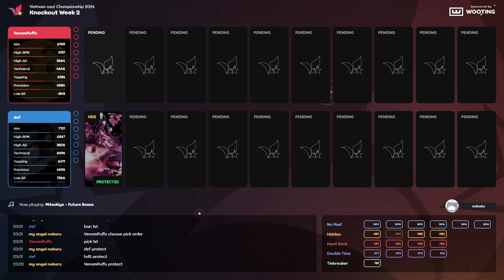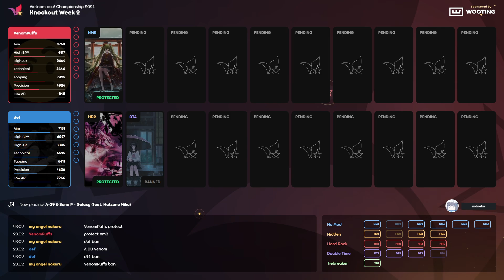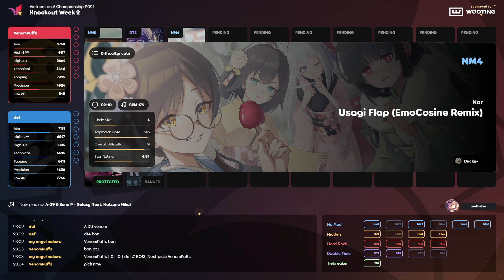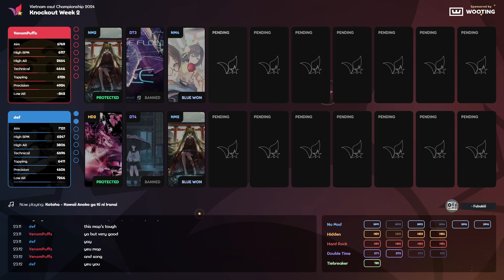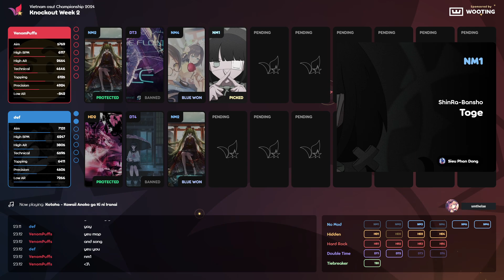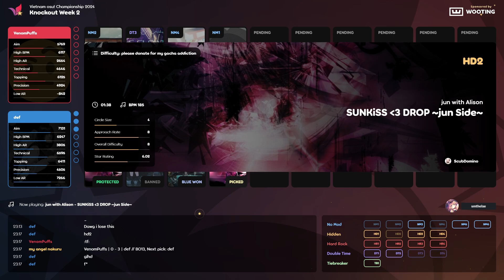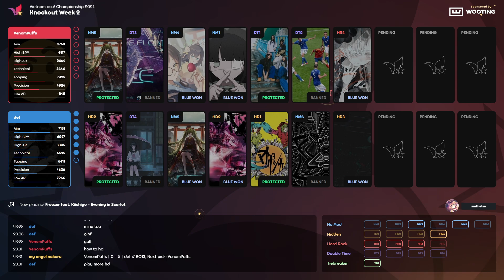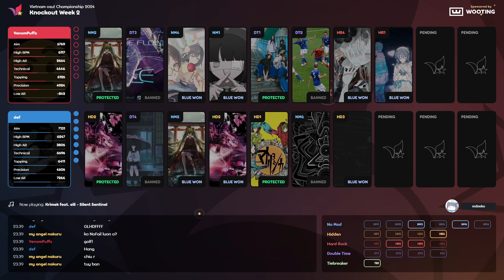VNOC5 - Knockout Week 2 - [#25] VenomPuffs vs [#1] def